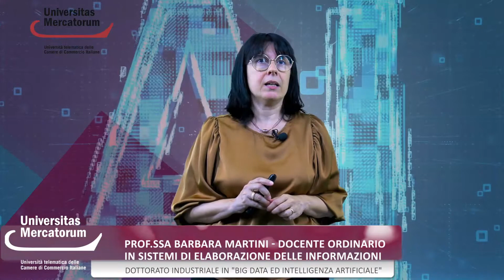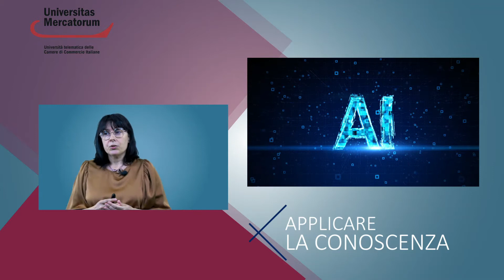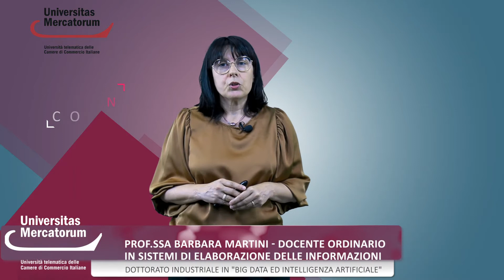Presentazione del Dottorato in Big Data e Intelligenza Artificiale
La prof.ssa Barbara Martini presenta il Dottorato in Big data e intelligenza artificiale di Università Mercatorum.